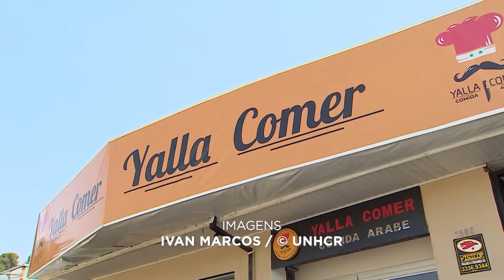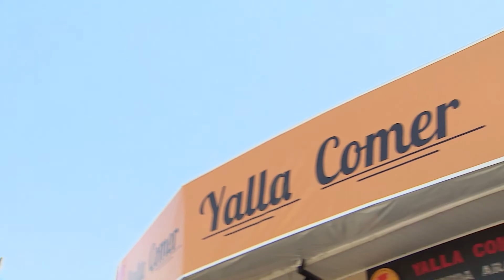Sabores do Mundo: família síria leva sabores do país de origem ao Yalla Comer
Na série Sabores do Mundo, o Descubra Paraná mostra como imigrantes que vieram para o nosso estado usaram a gastronomia para manter os laços com o país de origem e também empreender aqui no Brasil. No primeiro episódio, fomos conhecer a história de uma família síria que chegou em Curitiba para fugir da guerra e que montou um restaurante de comida árabe, o Yalla Comer.